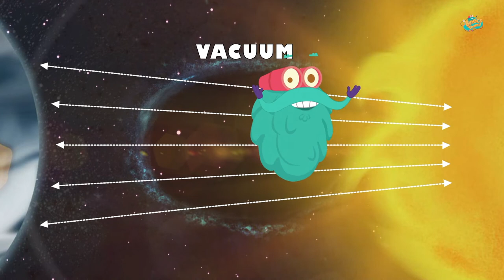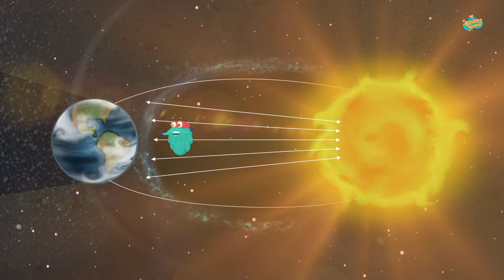ஒளி | About Light | Dr. Binocs Tamil | Kids Educational Video in Tamil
What is Light for Kids | Where Does Light From  The Come | Invention of light |  Who Invented Electricity | Facts About Light | Sources of Light For Kids | How Does Light Travel | What is Light Energy | Introduction To Light | What is Reflection For Kids | What is Transparent Object | What is Opaque Object | What is Translucent | Meaning Of Light | வெளிச்சம் | வெளிச்சம் என்றால் என்ன | ஒளி என்றால் என்ன | Light Lessons For Students | Basic Science Concepts | Stories In Tamil For kids | Science Explained In Tamil | Dr. Binocs Tamil

Let's learn about light (ஒளி) in Tamil For Kids, only on Dr. Binocs Thamil.

Hello Kutties, have you ever thought about what would we do without lights? Well, Dr. Binocs is here to light up your tickling brain cells. Watch the video so as to know interesting facts about light!